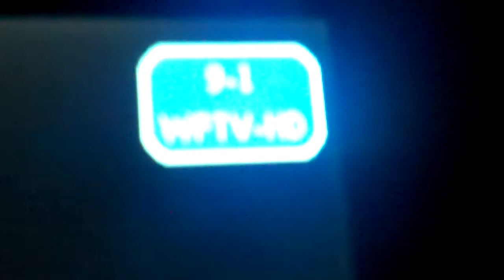TV DXing #8 WUFT Gainesville [TROPO]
as recievedfrom St Petersburg, FL usin an indoor antenna